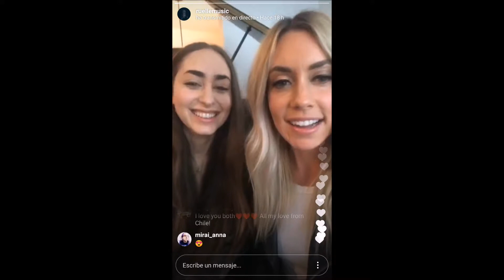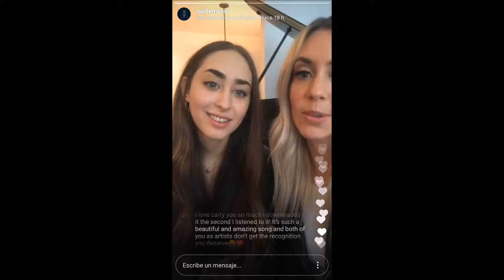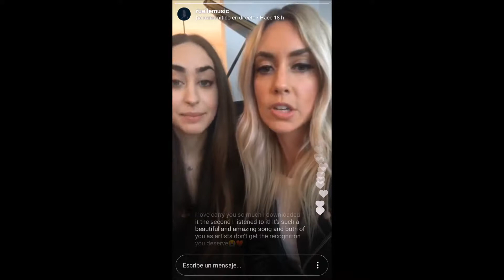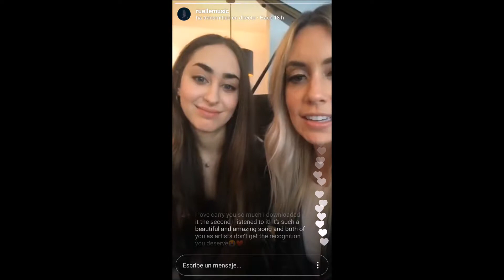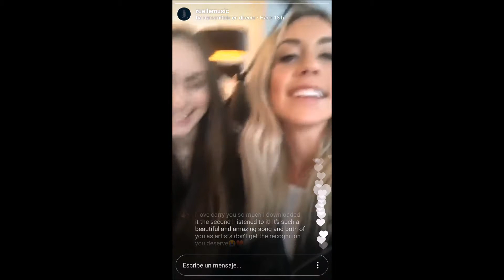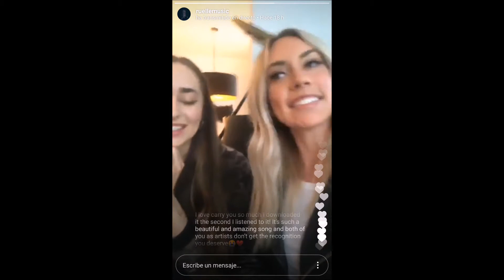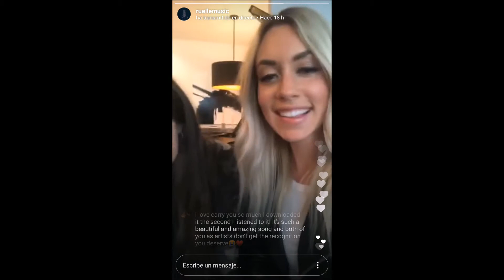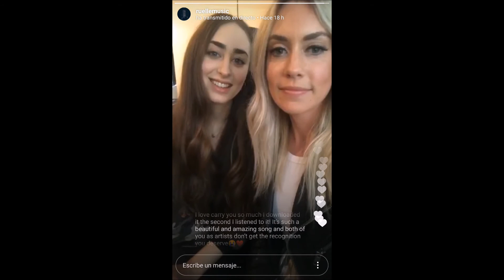Ruelle and Fleurie Instagram live from 06/04/18 ~ about Carry You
Live video of Ruelle and Fleurie from 6th April 2018 where they explained they are going to release soon a behind the scenes video for Carry You. Also Maggie said her fav song by Lauren is Soldier, and Fleurie's by Maggie is War of hearts 🖤
If at any point Maggie or Lauren want me to take down this video, it will be taken down immediately.